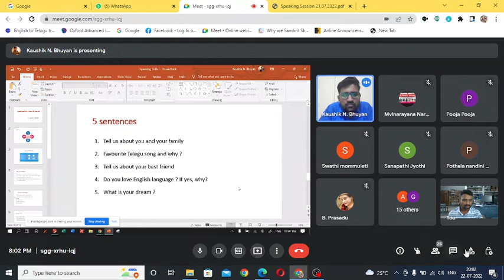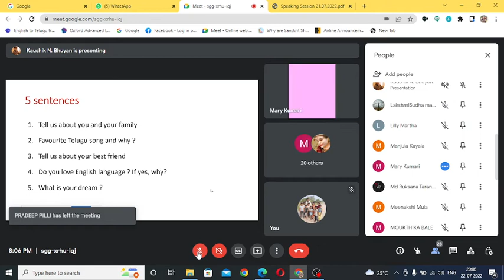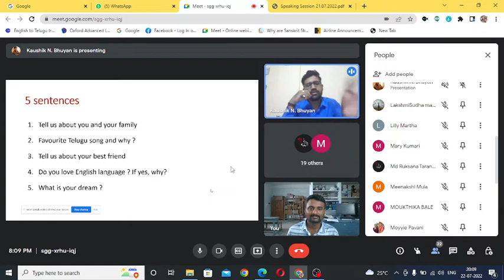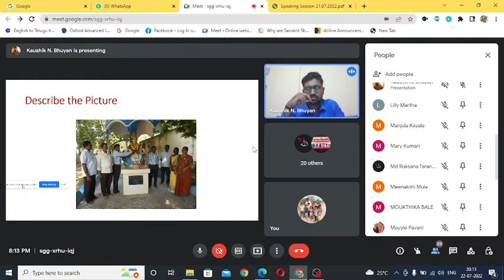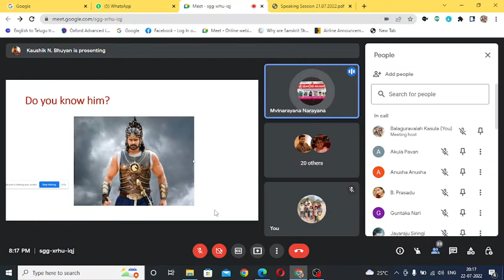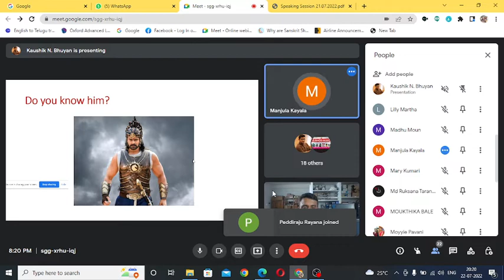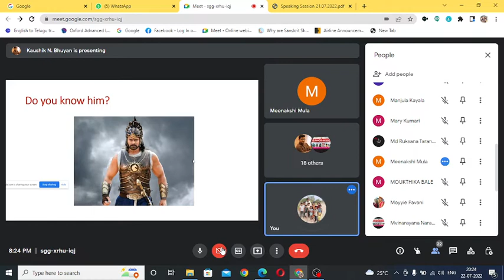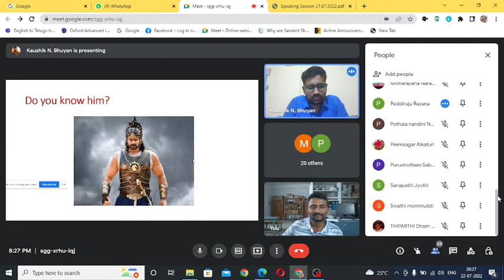English Speaking Skills: Need and Analysis a Practical Session by Dr Kaushik N.Bhuyan Part-2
on 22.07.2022 this  class is taken for the benefit of Rural Students who aspire to Speak English.
Presented by
Department of Enlgish
V.V.Giri Government Kalasala, Dumpagadapa.West Godavari Dt.
Andhra Pradesh-534235